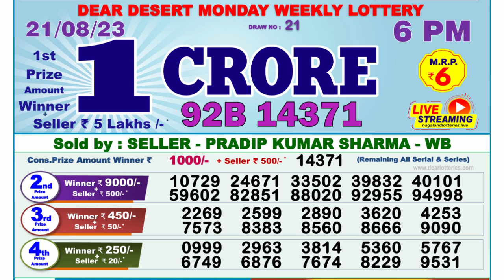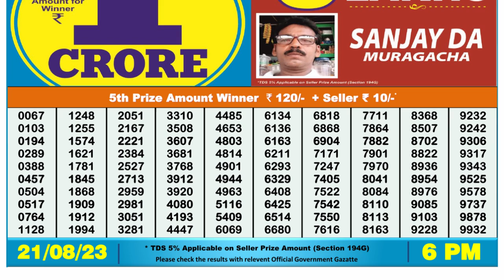🔴Dear Lottery Sambad Live 6pm today 21.08.23 Nagaland State Lottery Result